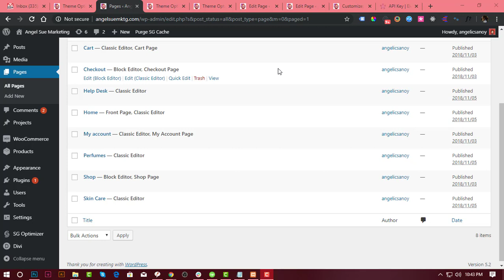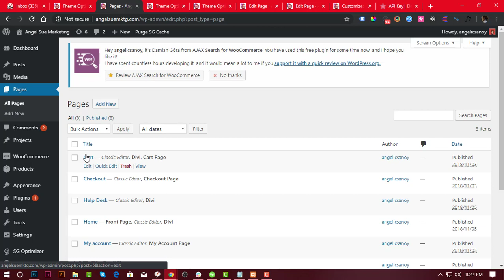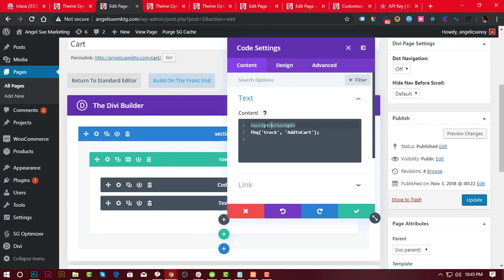How To Configure Facebook Ads Pixel On WordPress Theme Like Divi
This works on most of WordPress. You just need to look for header.php  but if you're running Divi, I prefer to put it on body section instead of head.